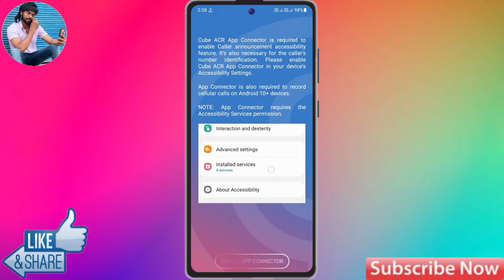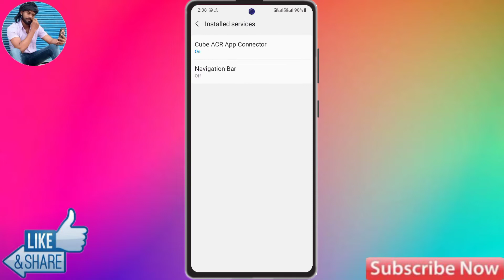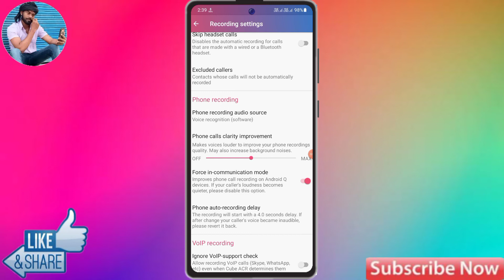How To Auto Call Recording in Realme 9 Pro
How To Auto Call Recording in Realme 9 Pro | Realme 9 Pro Me Auto Call Recording Kaise Kare